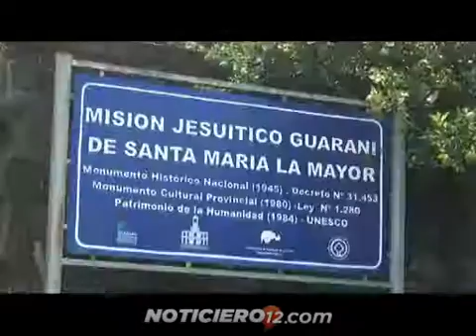Santa María se prepara para Semana Santa